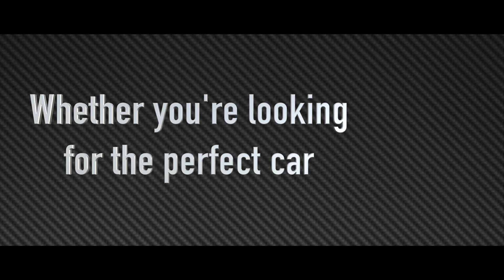CarVision Channel Trailer 5.0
CarVision is dedicated to providing fair, unbiased, professional automotive videos to help you understand cars and save money. We upload weekly automotive reviews, news, and how-to’s that cater to both enthusiasts and those who simply want to learn more about cars.

Music
Come With Me Now - KONGOS

**CarVision does not own the rights to this music**